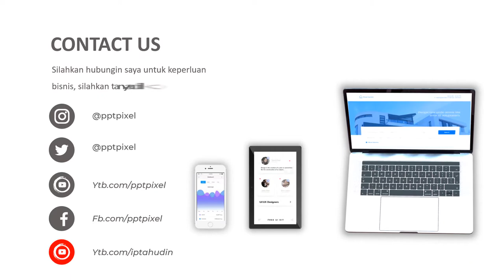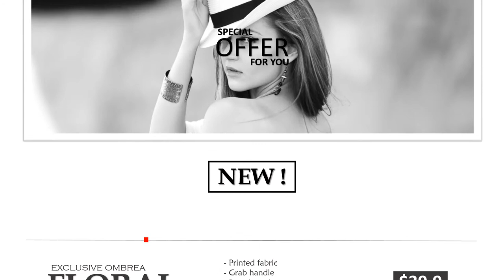Video Promosi Elegant Promo, Baju, Wanita, Busana, Trend, Terkini, Diskon, Menarik, Perempuan, Bandu